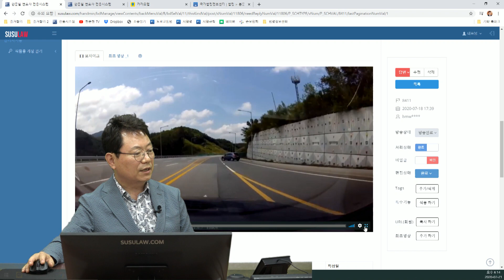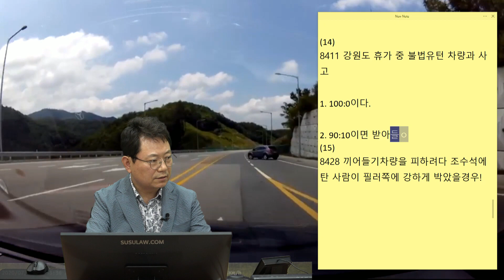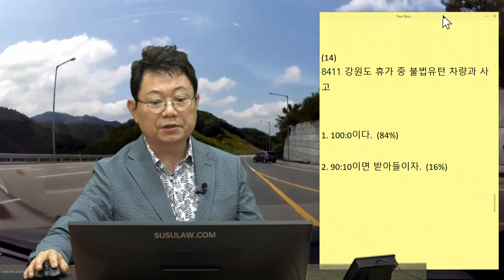6111회. 강원도 봉평, 휴가중에 사고가 나고 말았습니다.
(b8411, 강원도 휴가 중 2차로에서 불법유턴하는 차량과 사고, 같은 보험사 90:10 주장.

[투표]
1. 100:0 이다 (84%)

2. 90:10 이면 받아들이자. (16%)

속도가 아주 중요함. 60도로에서 85km/h 로 주행

상대차가 유턴 시도할 때 거리가 꽤 있음.(30~40m)
미리 빵 하면서 브레이크 잡고 제한 속도 지켰으면 피할 수 있었을 듯.
90:10 이면 받아들이는게 좋을 듯.